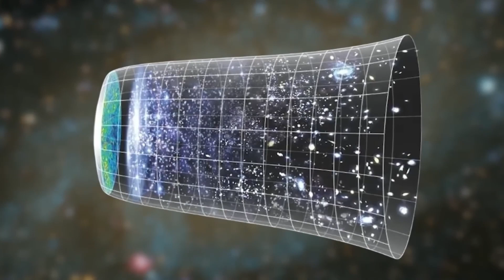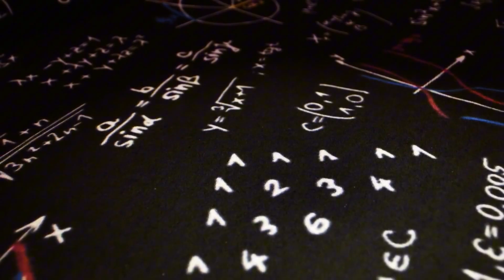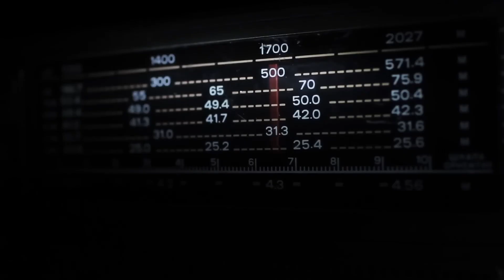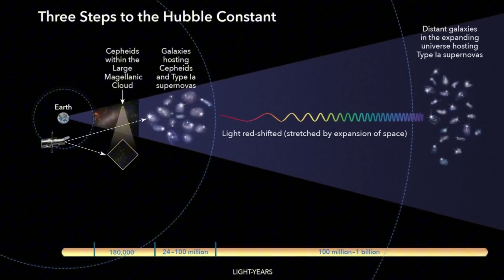15 Minutes Mind-Blowing Facts About ‘Science and Religion" — Joe Rogan & Brian Greene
Do Science and Religion Really Clash? w/ Brian Greene | Deep Discussion

Is there a connection between the scientific method and the search for the spiritual? Neil deGrasse Tyson might explore this intersection, touching on the mysteries of the universe. Perhaps grappling with the philosophy behind our existence and the purpose of life, even considering faith in the face of the unknown.
Neil deGrasse Tyson may explore the intersection between science and religion, touching on the mysteries of the **universe**. Perhaps grappling with the **philosophy** behind our existence and the **purpose of life**, even considering **faith** in the face of the unknown. This is part of a larger **religious debate** as **science explained** by Neil.